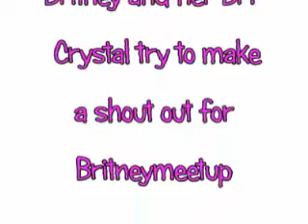Britney Bloopers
Britney and her BFF have a fun time making a shout out for Britneymeetup.  POST YOUR OWN BRITNEYMEETUP SHOUT OUT TO THIS VIDEO AS A RESPONSE.  The best shout outs for Britneymeetup will be featured in a special video by Britney Matherson in an upcoming episode of Britneymeetup.  Join the fun with other Britney Spears fans.